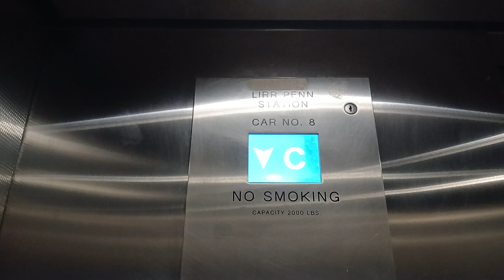Otis hydraulic MTA Long Island Railroad tracks 15/16 elevator at Penn Station (Manhattan, NY)